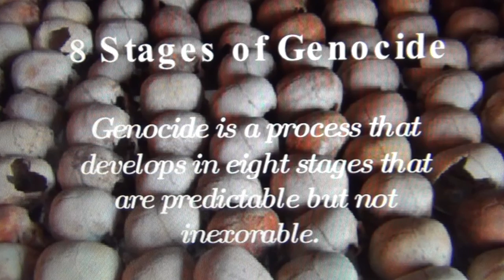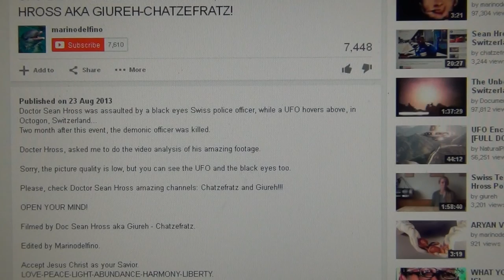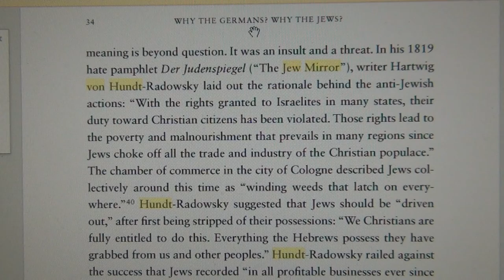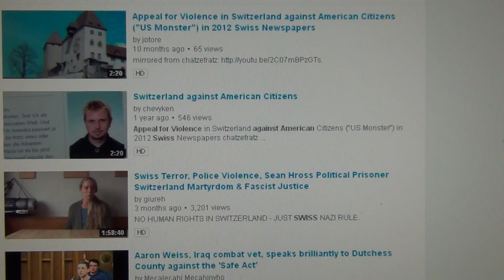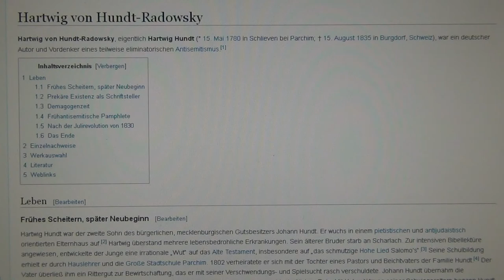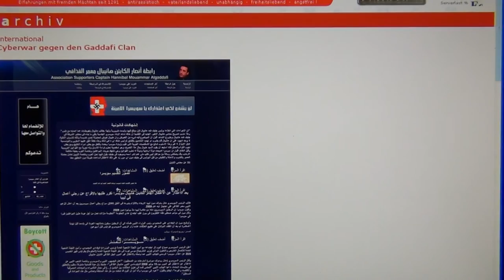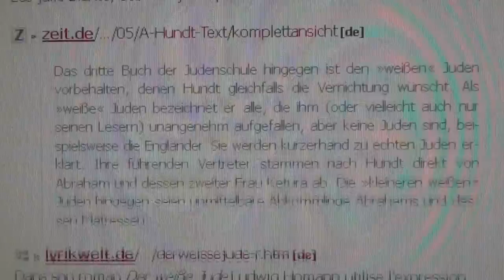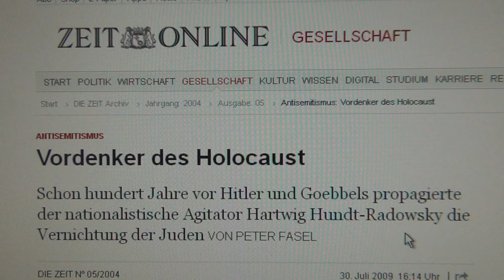PATRIOTIC SWISS TEMPLAR NAZIS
HUNDT-RADOWSKY LIVED AND DIED IN SWITZERLAND, WHERE HE CREATED MOST OF HIS WORK AGAINST HUMANITY LIKE IN SWISS MISANTHROPY